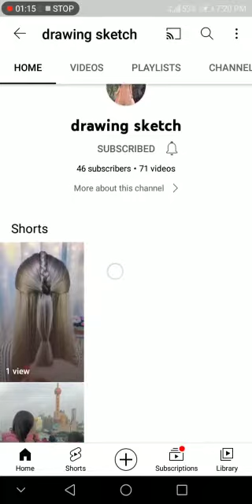thank you guys 🥰😍🤩❤🧡💚💛💞💞💞💖